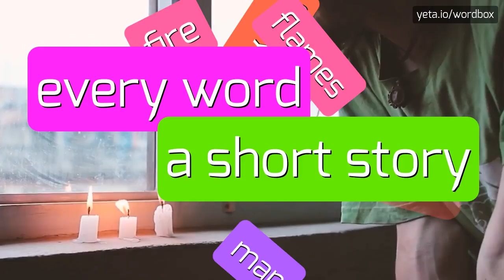MINEFOLD - How to say Minefold?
MINEFOLD - All About Minefold: How to Say, Definition, and Use It in 2023

Minefold is a cloud gaming platform that allows players to rent and customize their own virtual Minecraft servers.
Through Minefold, players can easily invite friends to join their server, collaborate on building projects, and explore the vast world of Minecraft together.
The platform also offers features like server management, automatic backups, and the ability to install plugins and mods.
Whether you're a casual player or a dedicated Minecraft enthusiast, Minefold provides a convenient and user-friendly way to create and enjoy your own private Minecraft gaming experience.

Pronunciation:
To pronounce 'Minefold', you can break it down into two syllables: 'mine' and 'fold'.
The first syllable is pronounced like 'mine' as in 'a coal mine', and the second syllable is pronounced like 'fold' as in 'fold a piece of paper'.
Alternatively, you can pronounce it as 'mine' followed by 'fold' without pausing in between.

Test yourself by speaking the following examples:
1. I enjoy using Minefold to play Minecraft with my friends
2. Minefold makes it easy to set up and manage a Minecraft server
3. With Minefold, I can customize my server and install different mods for a unique gameplay experience